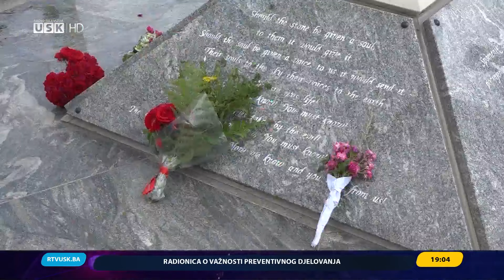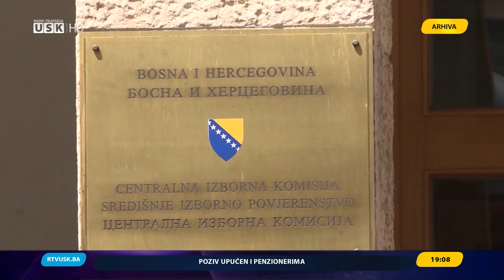DNEVNIK RTV USK, 1. 6. 2024.